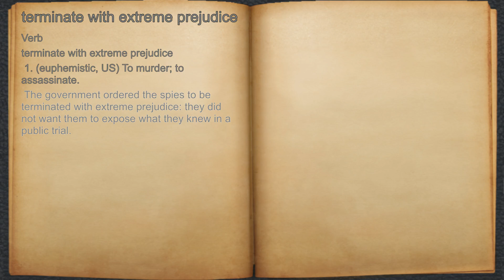What does terminate with extreme prejudice mean?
A spoken definition of terminate with extreme prejudice.

Intro Sound:
Typewriter - Tamskp